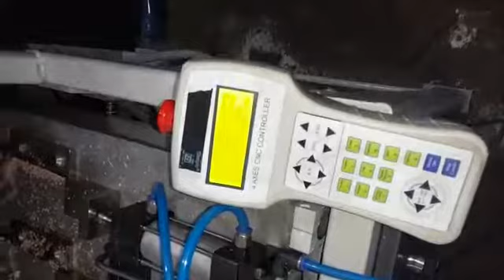wooden brush drill machine